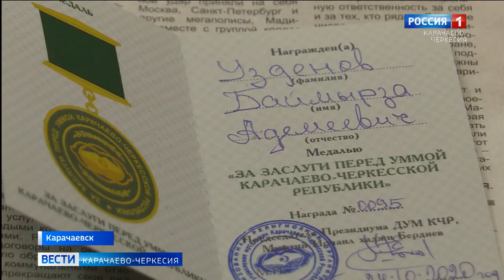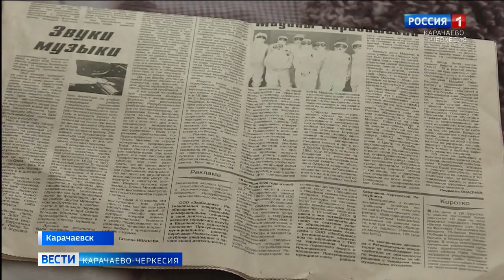Они сражались за Родину: Баймырза Узденов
Он пережил годы ВОВ, депортацию, вложил немало сил в развитие родной Карачаево-Черкесии. Житель Карачаевска, ветеран войны Баймырза Адемеевич Узденов в этом году отметил 95-летие